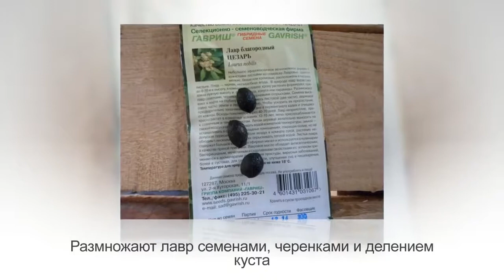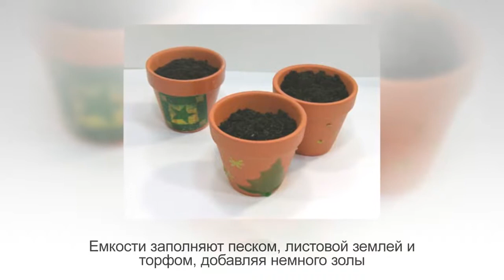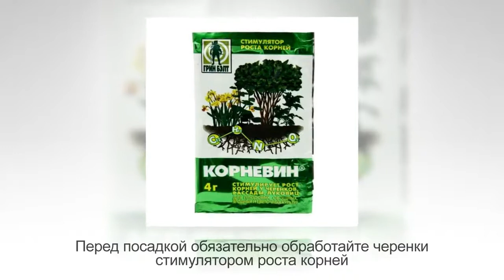Лавровое дерево. (дома)